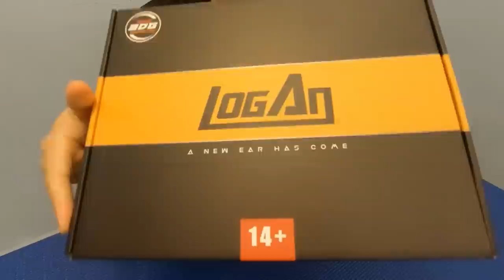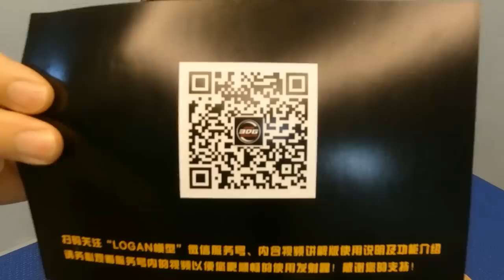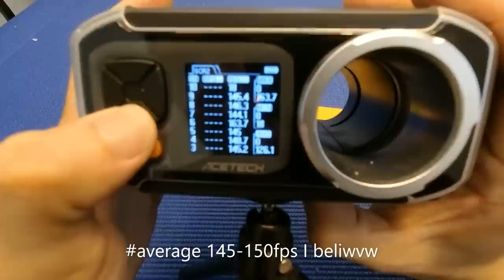EP207 - 3DG G17 GEL BLASTER (Unboxing, Review dan FPS Testing) - Blasters Mania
After a super long wait, finally this model arrived. Indeed a very unique model of it own kind, the new 3DG G17 which power by battery is indeed a very good model. Great looking, light weight with blow back features is all it need. Awesome product. MUST GRAB!